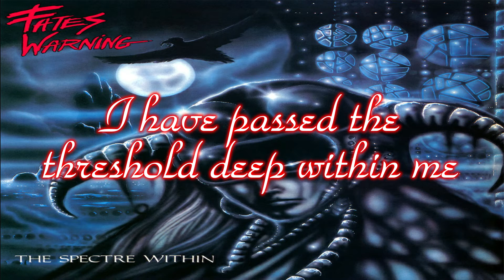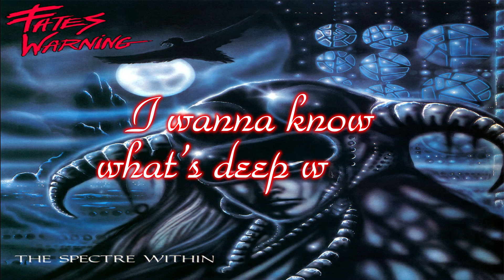Fates Warning | The Apparition | Lyric Video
John Arch Vocals
Jim Matheos Guitars
Victor Arduini Guitars
Joe DiBiase Bass
Steve Zimmerman Drums

- Recorded at El Dorado Recording Studios, Burbank, CA.
- Mixed at Track Record Studios, North Hollywood, CA.
- Co-produced by Fates Warning.